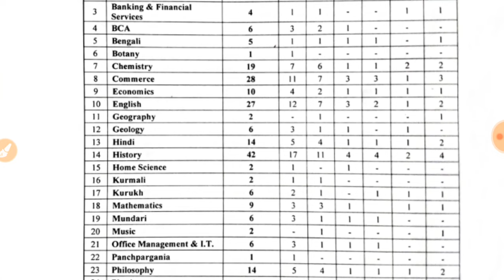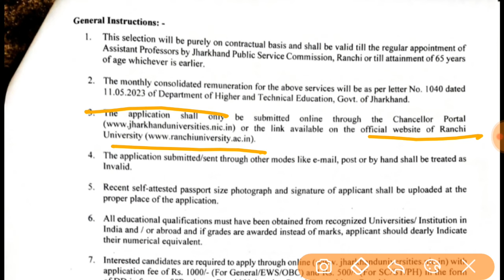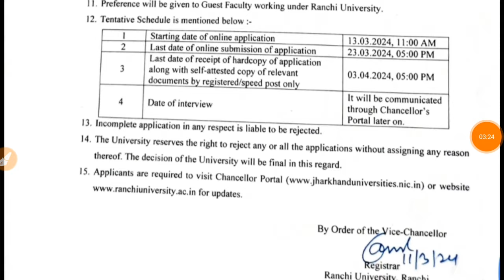2024 || New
Details : रांची विश्वविद्यालय सहायक प्रोफेसर रिक्ति: रांची विश्वविद्यालय प्रशासन की ओर से उच्च एवं तकनीकी शिक्षा विभाग के पत्र के आलोक में नागालैंड प्रोफेसर की नियमित भर्ती के लिए आवश्यक आधार प्रोफेसर (नीड बेस्ड एसोसिएट प्रोफेसर) के पद पर भर्ती के लिए आवेदन किए गए हैं।

आवेदन चांसलर पोर्टल के माध्यम से ऑनलाइन आमंत्रित किए गए हैं।  इस संबंध में विस्तृत जानकारी रांची विश्वविद्यालय की आधिकारिक वेबसाइट से ली जा सकती है।  छह साल बाद ऑर्केस्ट्रा प्रोफेसर के रिक्त पदों पर पदोन्नति की प्रक्रिया आयोजित की जा रही है।  31 विषयों के लिए 321 सुपरस्टार प्रोफेसरों की वैकेंसी हैं।  13 मार्च सुबह 11 बजे से 23 मार्च शाम पांच बजे तक आवेदन जमा कर सकते हैं।  साक्षात्कार की तारीख बाद में चांसलर पोर्टल के माध्यम से जारी की जाएगी।